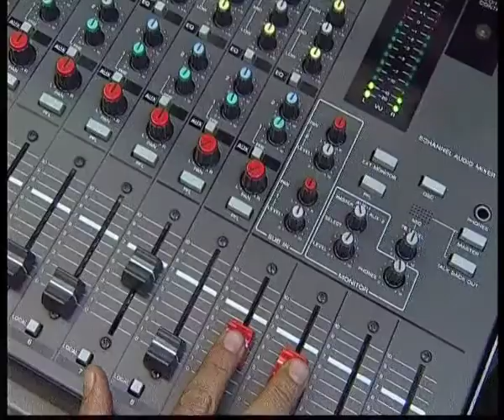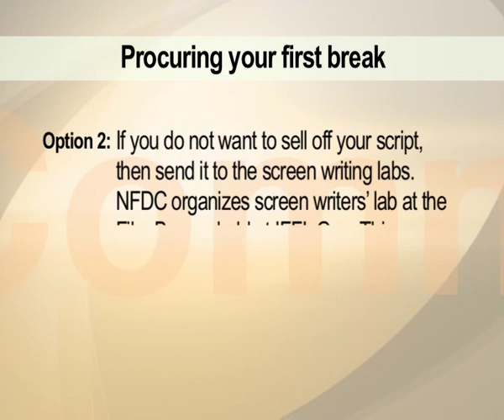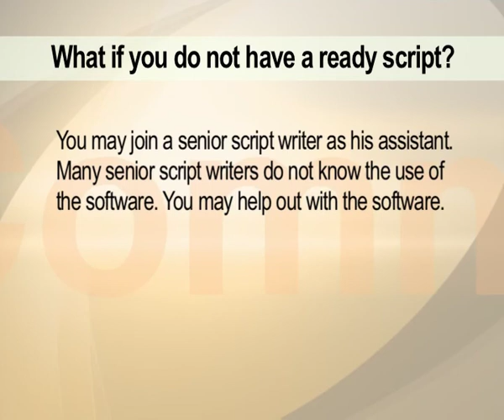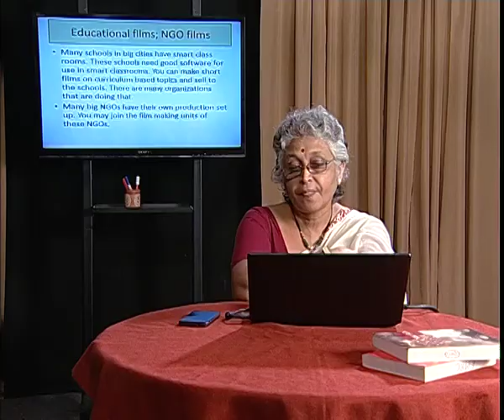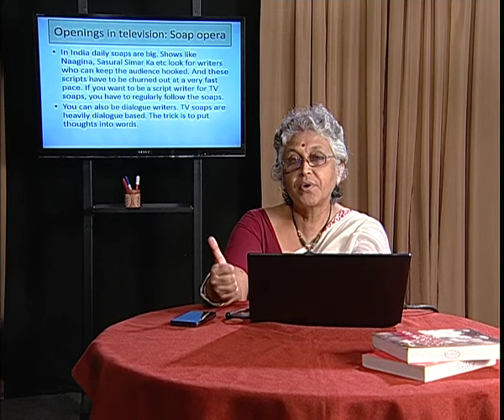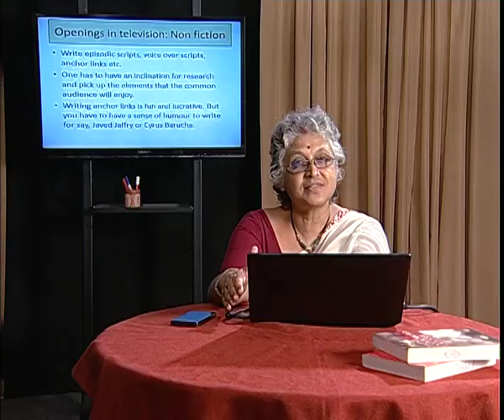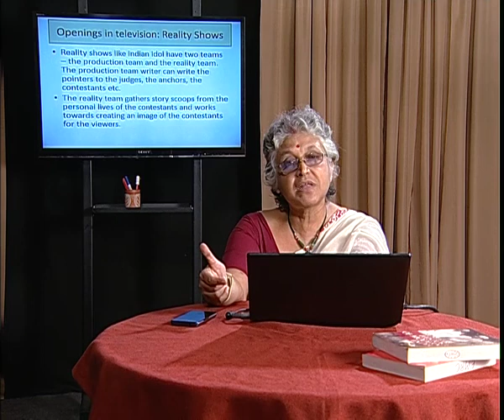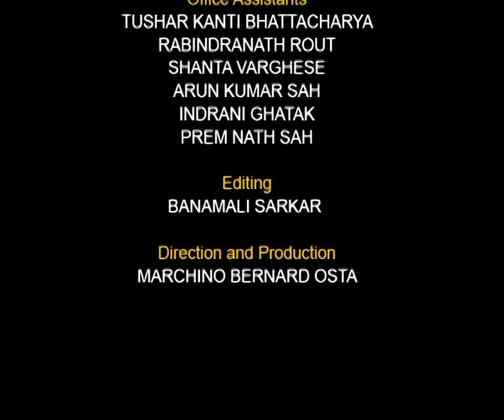Employment opportunities for a script writer (CH-05)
Course : Script Writing for Media and Media Production: Script to Screen